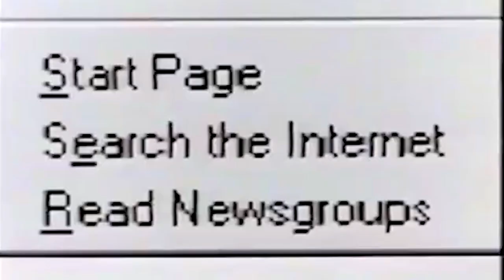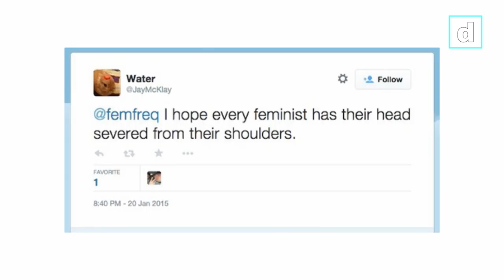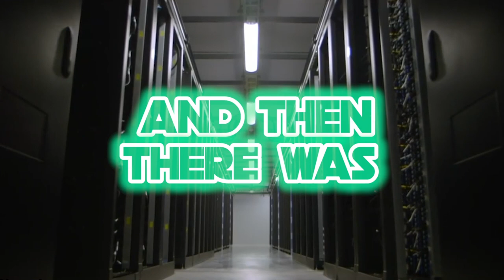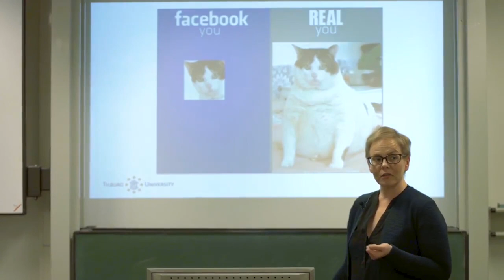Trolls and Trolling with Chrissy Cook - Babylon is Burning, Episode 2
In the second episode of Babylon's Burning, we talk with Chrissy Cook (Tilburg University) on her research on trolls and trolling.

Chrissy has spent the last four years of her life dedicated to studying this phenomenon: examining trolling from the perspective of victims, bystanders, researchers, and even trolls themselves.

She managed to learn a few things along the way, some findings more surprising than others. On Wednesday, she will share these insights with our viewers in the hopes of creating a better internet for us all.

Eager to learn more, or can't wait for the new show? Cook has written a short article on Diggit Magazine on Trolling (and what to do when you are trolled).

Babylon's Burning is a YouTube Talkshow on Digital Culture. It is a co-production between Babylon, Center for the study of Superdiversity (Tilburg University) and Diggit Magazine.